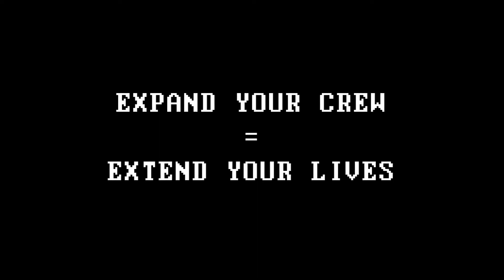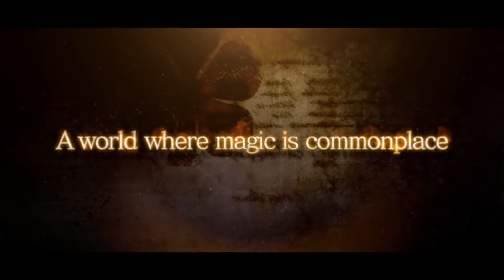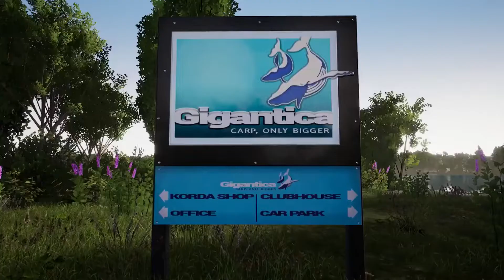TOP 18 NEW Upcoming Games of SEPTEMBER 2018 (PC, PS4, Xbox One, Switch)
List of games:

Immortal Unchained 0:01
Release Date: September 7, 2018
Platform: PC, PS4, Xbox One

NBA 2K19 2:06
Release Date: September 11, 2018
Platform: PC, PS4, Xbox One, Switch

Shadow of the Tomb Raider 3:19
Release Date: September 14, 2018

Genesis Alpha One 6:00
Release Date: September 4, 2018

DAKAR 18 07:48

Rune (Early Access) 09:22
Release Date: September 2018
Platform: PC

Black Clover: Quarter Knights 10:04
Platform: PC, PS4

Planet Alpha 10:55

FIFA 19 11:46
Release Date: September 28, 2018

Destiny 2 - Forsaken 12:26

Fishing Sim World 14:58
Release Date: September 18, 2018

Marvel's Spider-Man 15:45
Platform: PS4

Code Vein 16:37

Valkyria Chronicles 4 20:49
Release Date: September 25, 2018
Platform: PS4, Xbox One, Switch

The InnerFriend 21:59

Insurgency: Sandstorm 22:42
Platform: PC, Mac, Linux

V-Rally 4 25:05

Life is Strange 2 26:15
Release Date: September 27, 2018